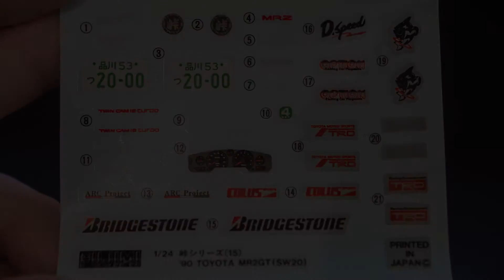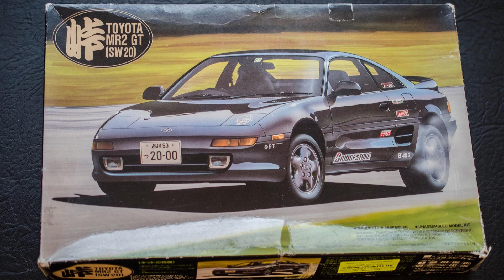Fujimi 1/24 Toyota MR2 SW20 T-Bar Roof Version Model Kit Unboxing and Review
Model kit review and unboxing of the Fujimi Toyota MR2 SW20 T-Bar Roof Version

I have a few tutorials planned aswell. Just need to sit down and plan the video then I can crack on with them!